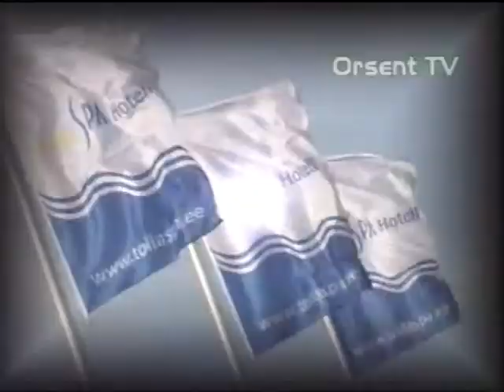Многоточие-37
Общественно-политическая программа.
Ведущий- Владислав Копылков.